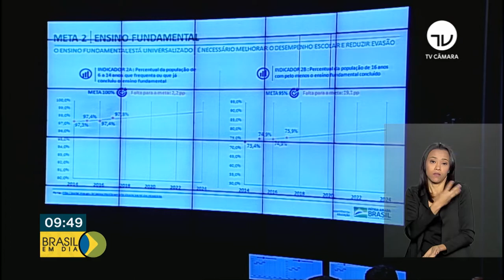Nova Previdência é pauta de comissões da Câmara nesta quinta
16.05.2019 - A Nova Previdência está na pauta de três comissões da Câmara dos Deputados, em duas audiências públicas.